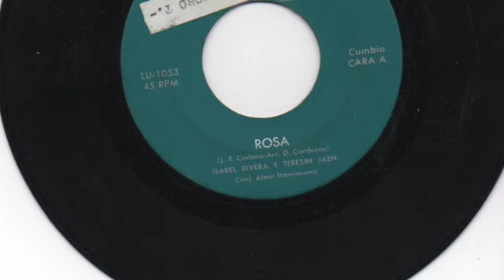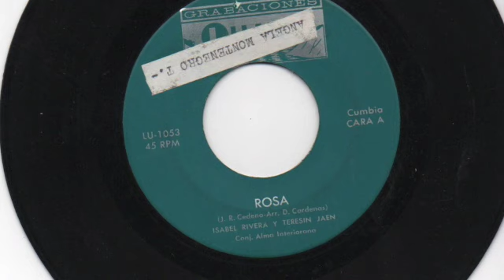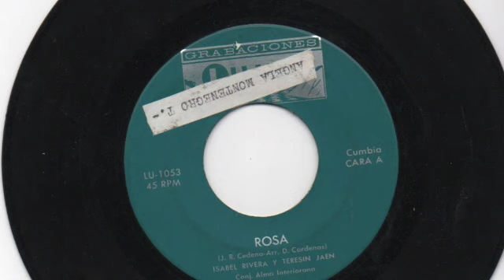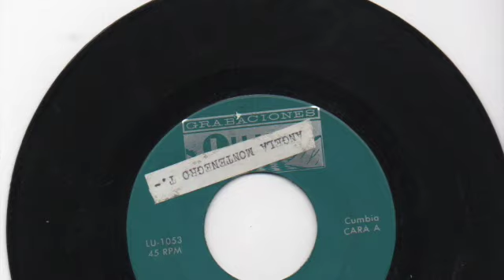Isabel Rivera y Teresin Jaen, Conj. Alma Interiorana - Rosa - Grabaciones Luna